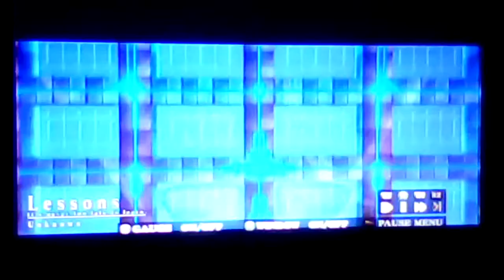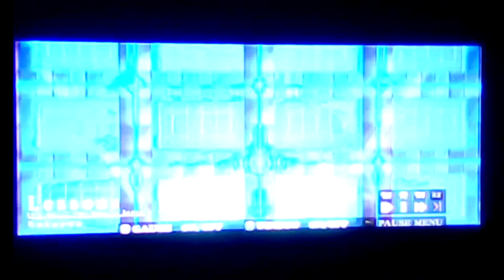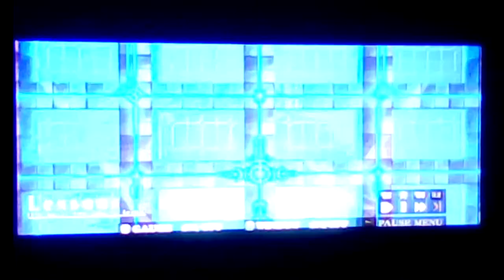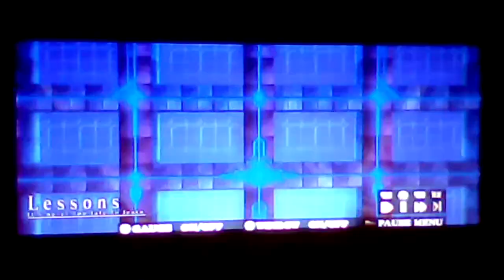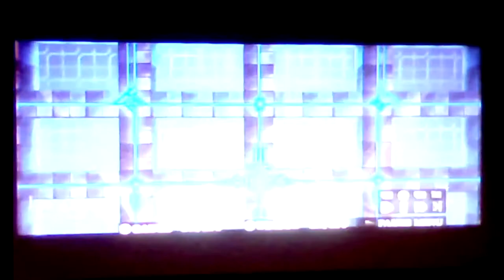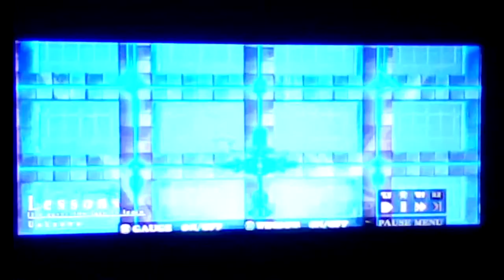Nana ja nai Kagura Win da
Oh Na-Nana ja nai ! Kagura Win da ! Petite compilation des combats contre NanaChanAkane sur BB CP Extend ! (Prout Kagura Win)